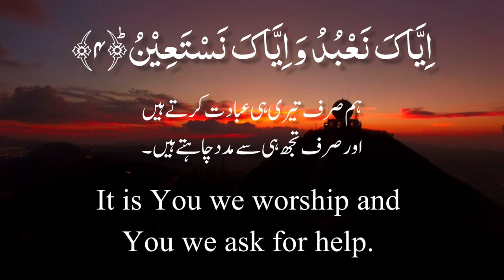Surah Al Fatiha || By Qari Bilal As Shaikh Nooreen Translation Urdu And English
Credit:- Real hit Qari Bilal As Shaikh Nooreen